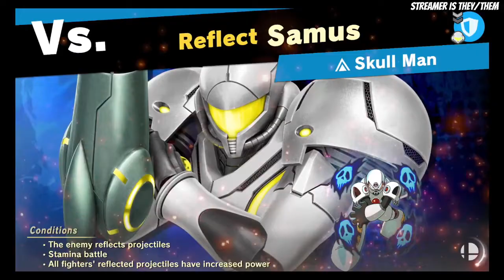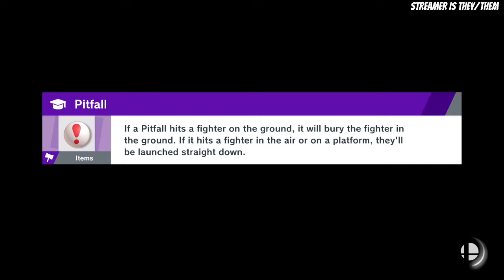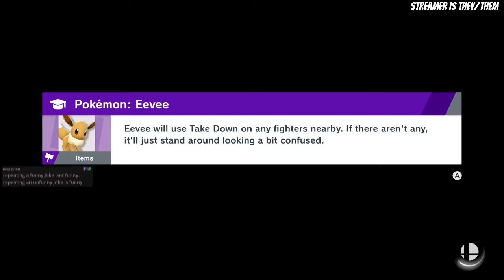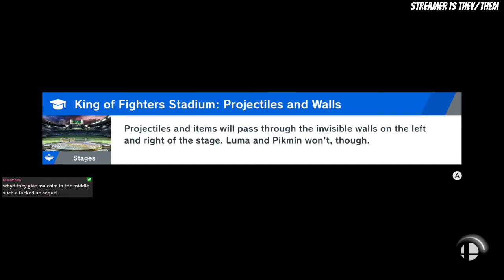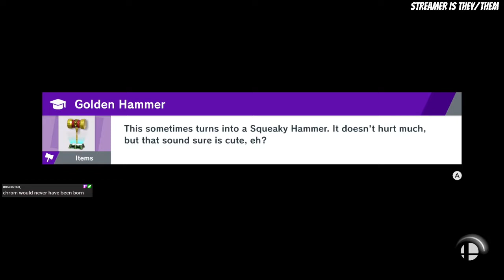Viv Streams Smash Ultimate - World of Light Part 7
Date Streamed: January 24th 2022